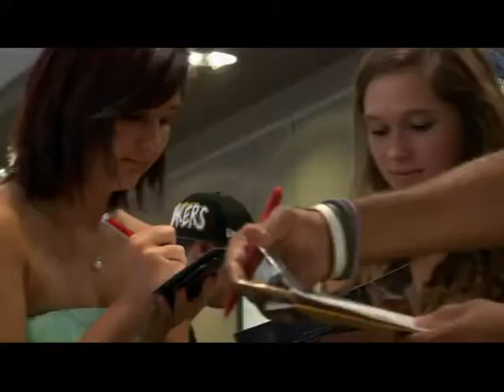For Decades to Come - OFA Colorado